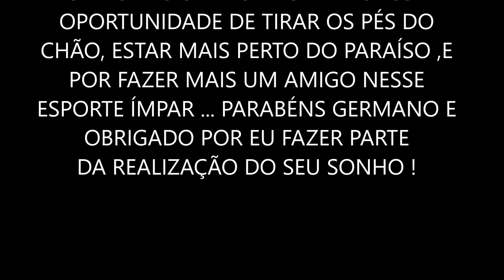Vôo Germano São João do Paraíso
Agradecimento aos amigos pilotos: Alessandro , Felipe e Sávio que nos ajudaram muito durante todos os momentos do Vôo !